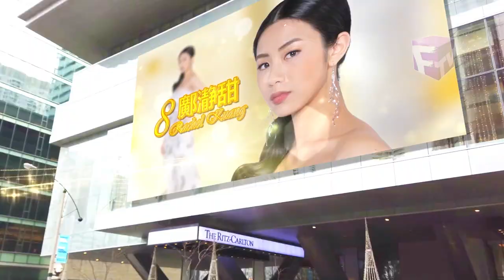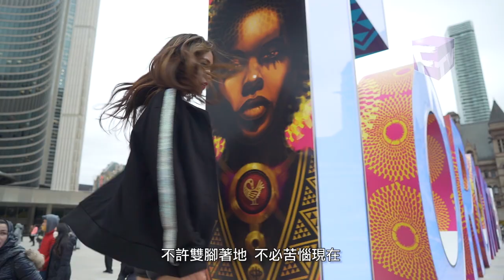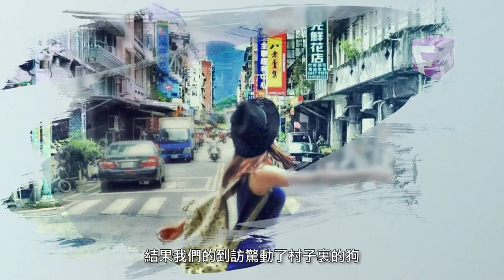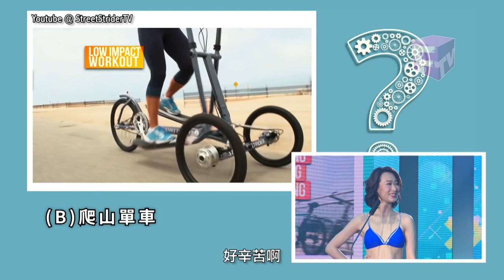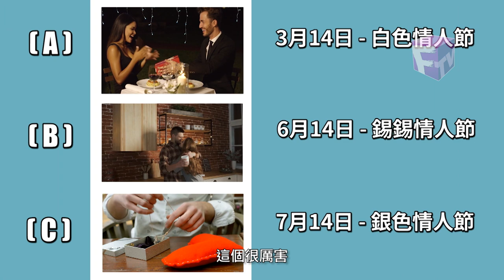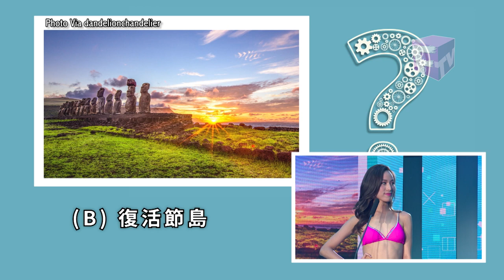《2020多倫多華裔小姐競選》總决赛 完整版 - 只為理想前行，為夢想啟航！| Miss Chinese Toronto Pageant 2020 FULL SHOW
由新時代電視主辦，城市電視、加拿大中文電台及娛樂生活雜誌協辦之「2020多倫多華裔小姐競選」已於12月6日晚圓滿舉行！

4 號魏詩佳勇奪冠軍，7 號區鈺頤獲得亞軍及友誼小姐，8號鄺瀞甜則取得季軍和「美源髮采亮麗秀髮獎」。「Kingscross Hyundai 最上鏡小姐」得獎者是 2號楊柳。

瑰麗時刻，盡在《2020多倫多華裔小姐競選》，無懼任何挑戰，無悔青春！